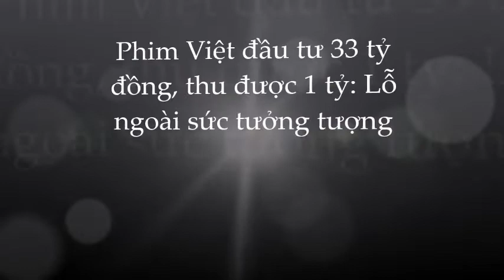Lý Nhã Kỳ choáng váng khi phim đầu tư KHỦNG với Han Jae Suk lỗ nặng: chỉ thu về 1 tỷ sau 2 tuần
Lý Nhã Kỳ choáng váng khi phim đầu tư KHỦNG với Han Jae Suk lỗ nặng: chỉ thu về 1 tỷ